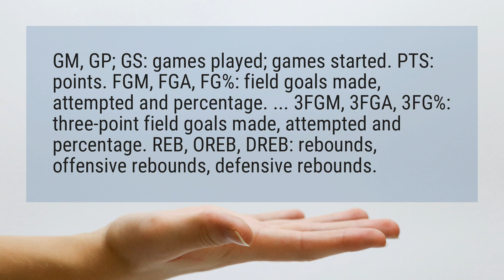What does G mean in basketball?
GM, GP; GS: games played; games started. PTS: points. FGM, FGA, FG%: field goals made, attempted and percentage. ... 3FGM, 3FGA, 3FG%: three-point field goals made, attempted and percentage. REB, OREB, DREB: rebounds, offensive rebounds, defensive rebounds.